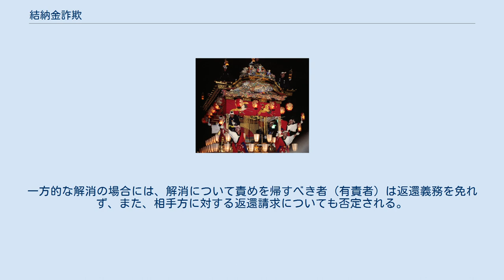結納金詐欺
結納金詐欺（ゆいのうきんさぎ）とは、将来的な結婚すなわち婚約の成立を確約する意味で品物などを取り交わす習慣に付け込み、相手から金品を詐取すること、またそれに関連するトラブル。
 結納の起源自体は4世紀から5世紀頃、仁徳天皇の時代にまで遡る。
室町時代に入ると公家や武家に広まり小笠原流や伊勢流などに体系化されていくが、江戸時代に入ると武士が支度金目当てで名主や商人などと婚姻や養子縁組を行うことが増えた。
幕府は支度金目当てで婚姻や養子縁組を行うことを禁止したが、養子規制を緩め江戸時代後期には商人などの資産家の次男以下が持参金を持って武家に養子に行って武士身分を得るという持参金養子が盛んになり、士分の取得を容易にしたという経緯もある。
明治以後は庶民の間にまで結納が広まったこともあるが、結納における半返し慣習を利用した詐欺等のトラブルによる弁護士への相談も起きている。
 判例によれば、結納とは「他日婚姻ノ成立スヘキコトヲ予想シ授受スル一種ノ贈与」（大判大6・2・28民録23輯292頁）、「婚姻の成立を確証し、あわせて、婚姻が成立した場合に当事者ないし当事者両家間の情誼を厚くする目的で授受される一種の贈与」（最判昭39・9・4民集18巻7号1394頁）をいう。
 結納の法的性質については、一種の証約手付であるとする手付説、婚姻成立を目的とする一種の贈与であるとする贈与説、婚姻成立を解除条件とする付贈与であるとする解除条件付贈与説、折衷説が対立するが、上のように判例は贈与説をとる。
 結納はその目的たる婚姻が成立すれば返還は問題とはならない。
婚姻は届出のある場合に限らず、事実上の婚姻関係（内縁を含む）の成立で足りる（通説・判例。判例として大判昭3・11・24新聞2938号9頁、最判昭39・9・4民集18巻7号1394頁）。
 一方、結納など婚姻の成立を最終目的として授受された金品は、その婚姻が不成立となれば不当利得となり返還義務を生じる。
事実上の夫婦関係の成立が認められない場合は返還義務を生じる（大判昭10・10・15新聞3904号16頁）。
双方の合意解消の場合、各当事者は返還義務を負うことになる（大判大6・2・28民録23輯292頁）。
一方的な解消の場合には、解消について責めを帰すべき者（有責者）は返還義務を免れず、また、相手方に対する返還請求についても否定される。